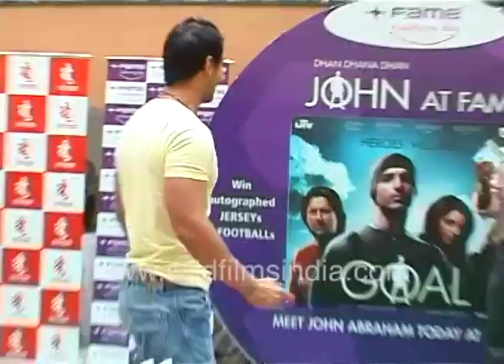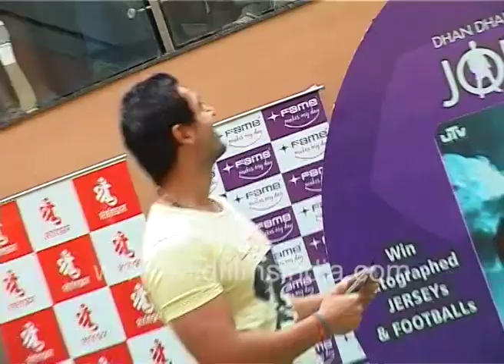John Abraham Movie Goal Promotion in Shopping Mall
John Abraham in a shopping mall to promote his new film Goal.
Guys thank you for coming here and I am very happy that Goal is performing everywhere.